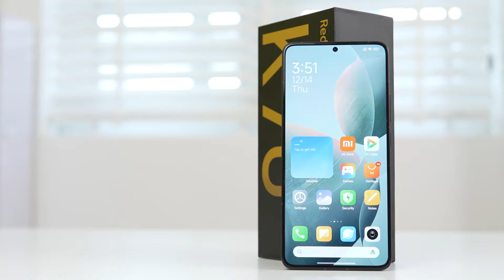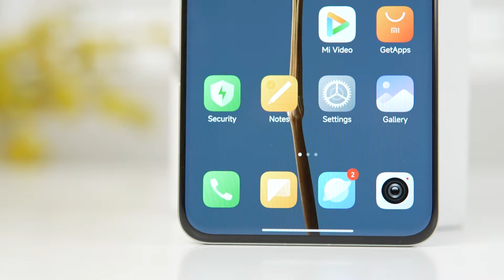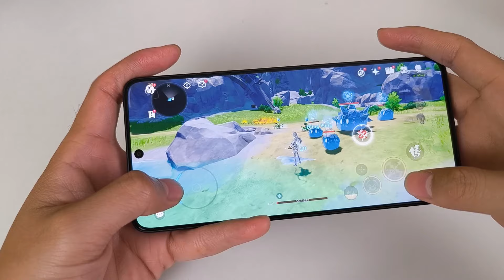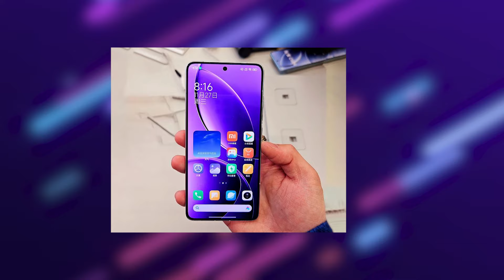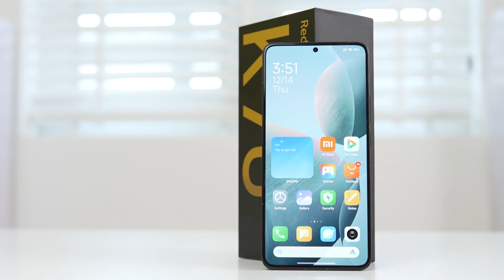REDMI K80, K80 Pro chính thức: SNAP 8 Elite, CHỐNG NƯỚC, PIN 6.550 MAH SẠC 120W,... GIÁ THƠM !!!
TOP ĐT NGON NHẤT NAM BÉO TUYỂN CHỌN TỪNG PHÂN KHÚC:TOP ĐIỆN THOẠI NGON NHẤT TỪNG PHÂN KHÚC NAM BÉO TUYỂN CHỌN: